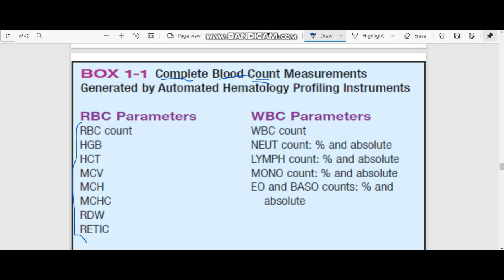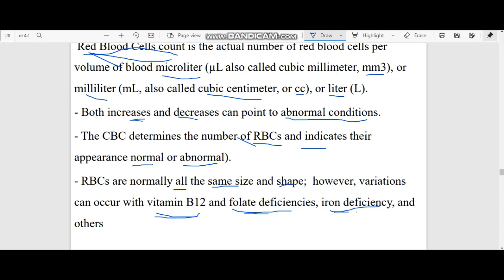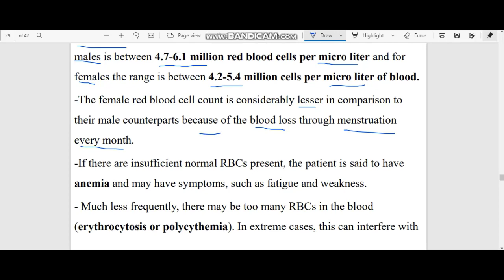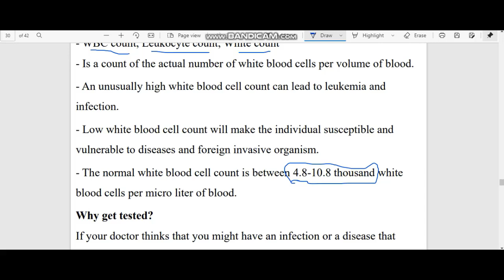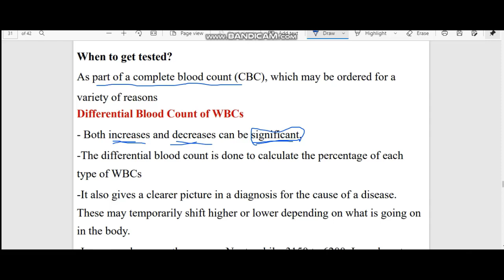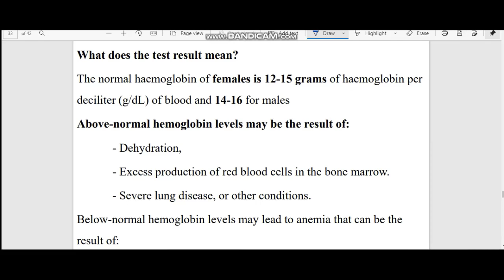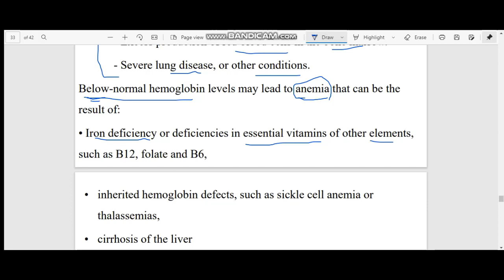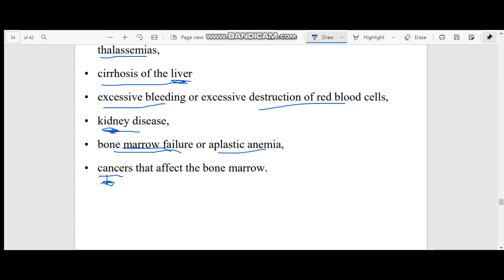علم الدم | Hematology (Basic hematology CH1 Part 4 أساسيات علم الدم الجزء الرابع)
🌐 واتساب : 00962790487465